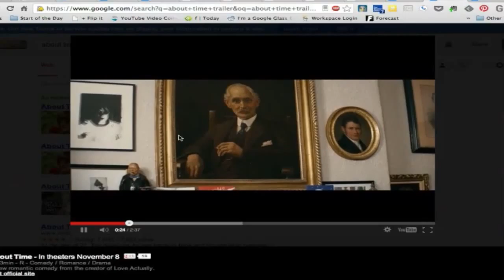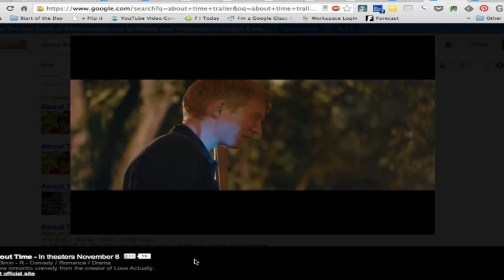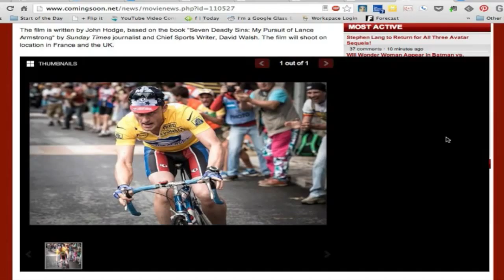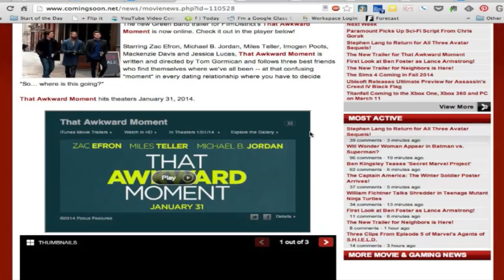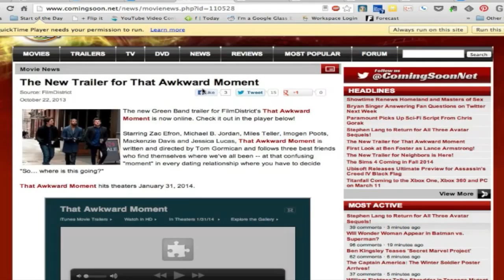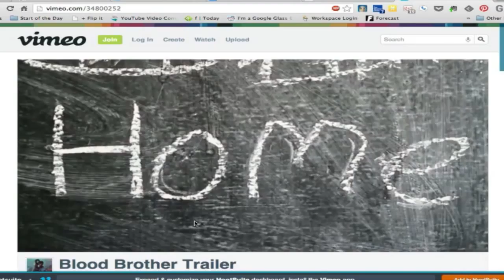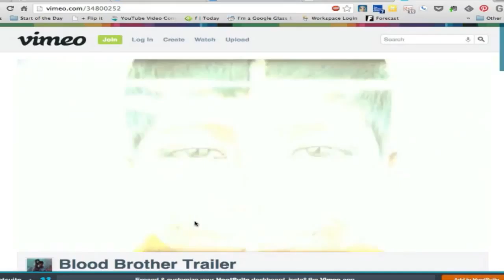Movie Minute 6